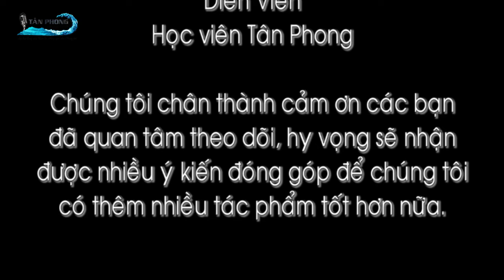KÊNH TÂN PHONG THÀNH LẬP | CAO THANH DANH | TÂN PHONG PROMOTION